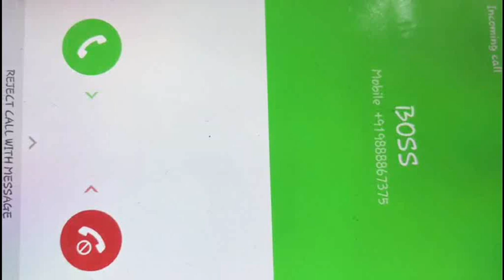Do Your Work by Yourself - A film by Manmeet Kaur